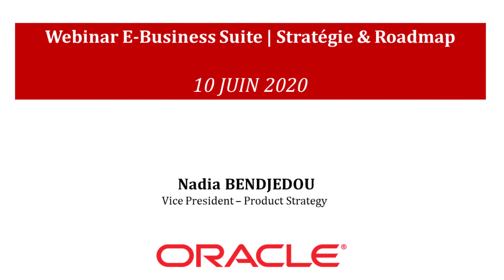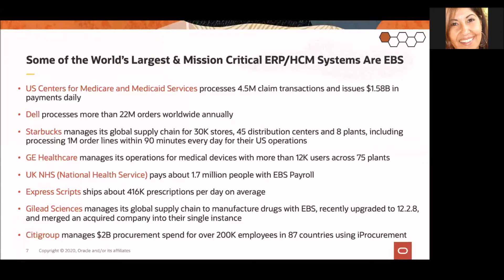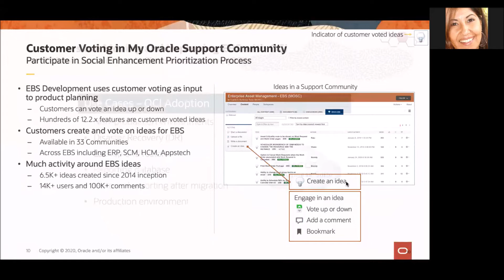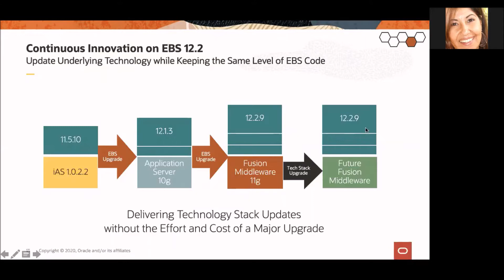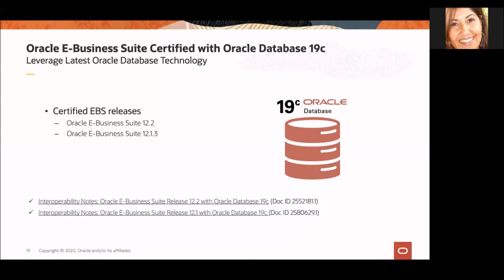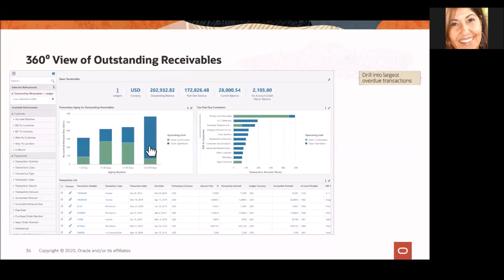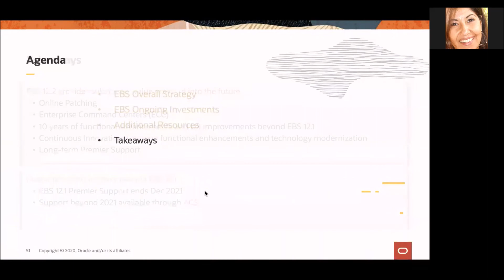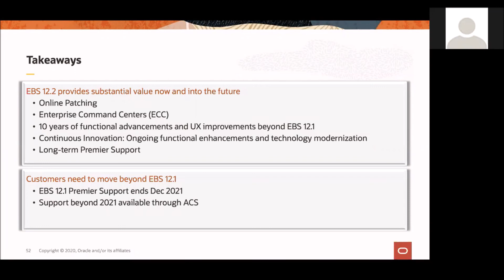Club Utilisateurs AUFO | Replay Webinar E-Business Suite | Stratégie & Roadmap | 23/06/2020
Stratégie & Roadmap
ORACLE